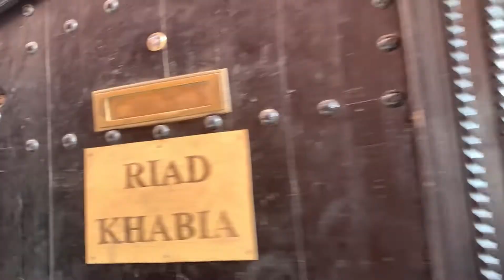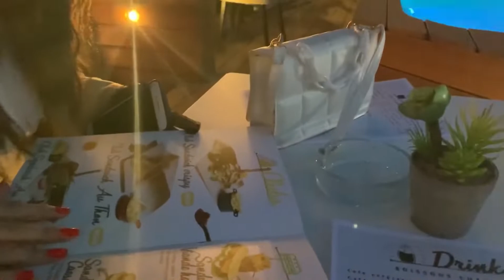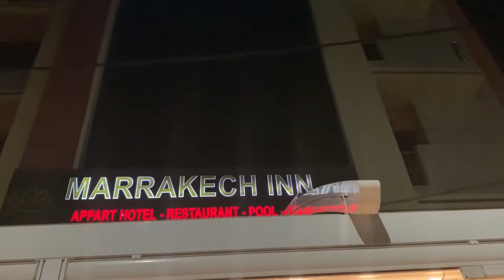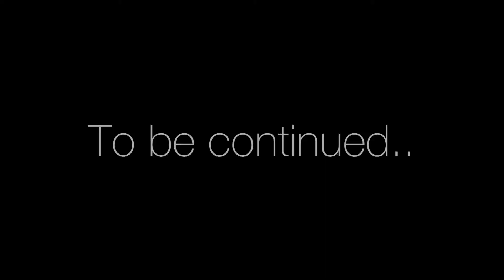Marrakech VLOG 2022 part 2(dinner,room tour😍) أحسن بلاصة تعشاو فيها فمراكش و أفضل رياض تباتو فيه🤯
Hey Loves , whatssssssup  ! PART 2 of MARRAKECH VLOG 2022 VIDEO
احسن بلاصة تعشاو فيها,الماكلة عندهم بنينة و السيرفيس زوين Marrakech Inn
جولة فالرياض فين غنجلسو